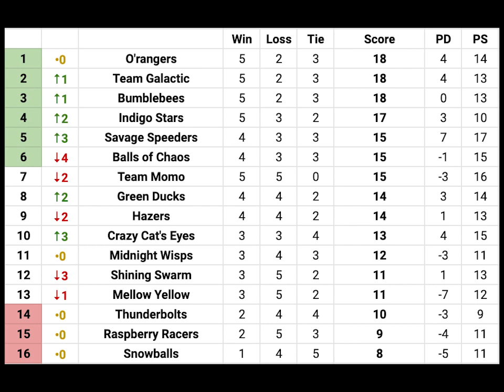MFS Season 2 Premier Series Round 10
Game by Bouncy Marble
Team and logos from Jelle's Marble Runs

0:00 Intro
0:10 Midnight Wisps vs. Hazers
2:24 Snowballs vs. Indigo Stars
4:34 Bumblebees vs. Team Momo
6:46 Mellow Yellow vs. Green Ducks
9:02 Thunderbolts vs. O'rangers
11:16 Shining Swarm vs. Savage Speeders
13:30 Team Galactic vs. Raspberry Racers
15:42 Balls of Chaos vs. Crazy Cat's Eyes
17:53 Results and Standings